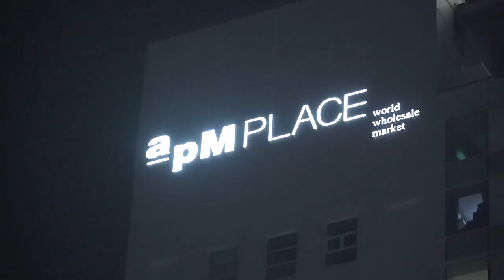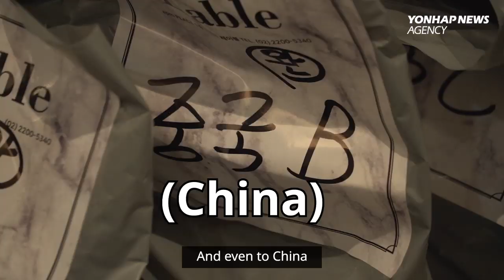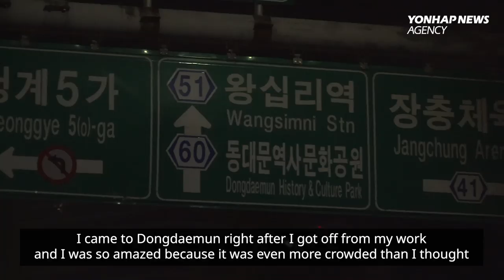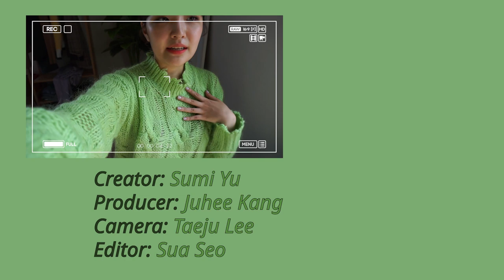Let's go to the Dongdaemun Night Clothing Market Adventure with me!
Today, I went to Dongdaemun nighg clothing market in Seoul.
Dongdaemun is a landmark of Seoul, and Seoul city designated this area as a Dongdaemun Fashion Town in 2002. But this is not the only reason why lots of foreign visitors come and shop.
Alongside with Kdrama and Kpop's rapid growth, lots of people's interest grew in Korean fashion style, too.
So now, you can easily find lots of foreigners enjoying their shopping at Dongdaemun area.
I highly recommend you guys to come and enjoy shopping at night.
I had so much fun, but be careful to not to spend too much money!! :)
I'll be back with another video on next Thursday.
See you! Bye~